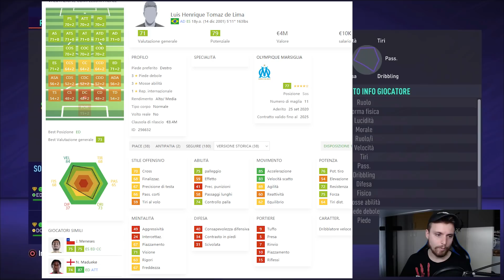CONOSCEVI QUESTO SUPER-TALENTO?? DEVASTATNE!! LE VOSTRE CARRIERE ALLENATORE FIFA 21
1. La terza maglia è gratuita, se ordini 2 maglie!
2. 2 maglie gratuite, se ordini 2 tute!

Per quanto riguarda le maglie gratuite (non la maglia retrò), è sufficiente che tu indichi nel commento dell'ordine nella pagina di pagamento!

Menzo.
sempresulpezzo